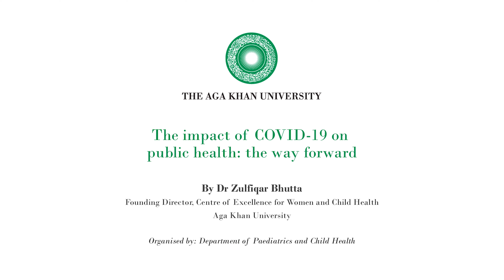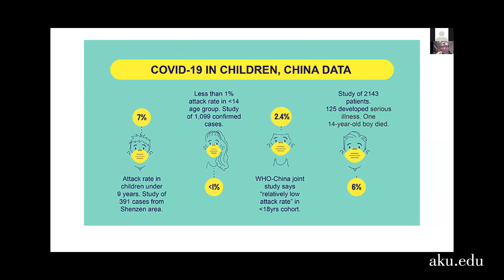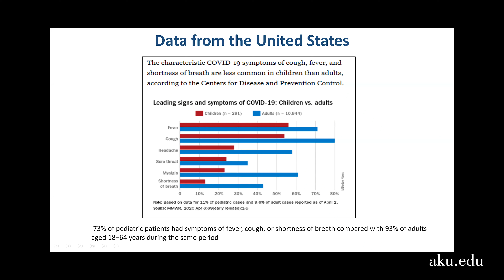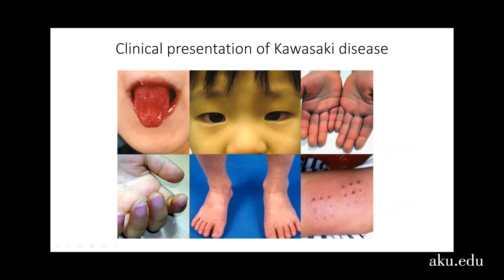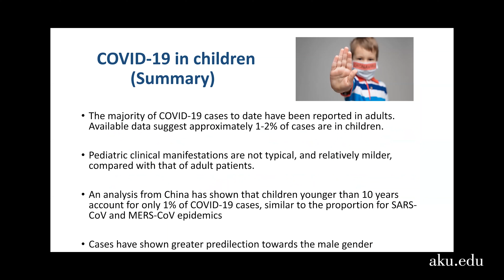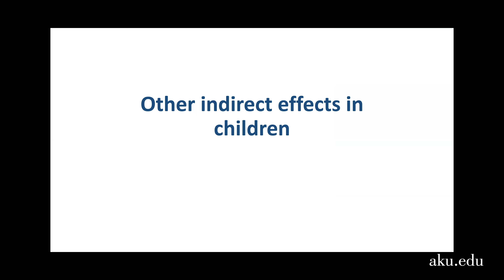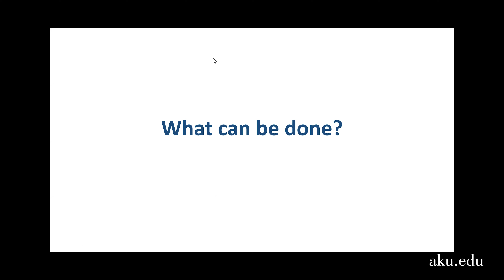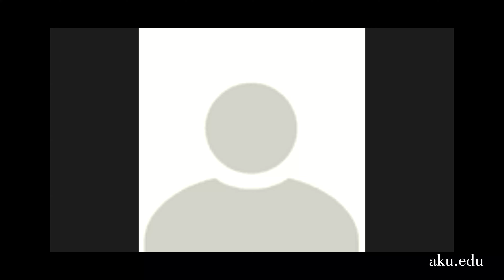The impact of COVID-19 on public health | Dr Zulfiqar Bhutta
Speaker: Dr Zulfiqar Bhutta, Distinguished University Professor and Founding Director, Centre of Excellence for Women and Child Health, Aga Khan University

The Department of Paediatrics and Child Health organised a virtual Q&A session to discuss epidemiological and clinical characteristics of COVID-19 in children and adolescents, and maternal and child care.